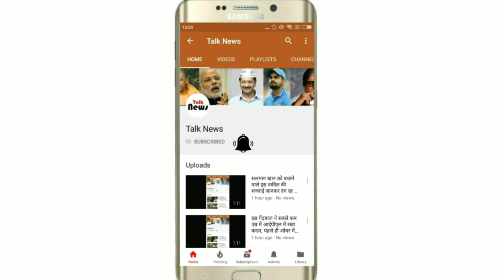समझ नहीं आता है कि पिछले जन्म में कौन से पुण्य किये थे, जो इतनी खूबसूरत पत्नी मिली है इनको हर लड़के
समझ नहीं आता है कि पिछले जन्म में कौन से पुण्य किये थे, जो इतनी खूबसूरत पत्नी मिली है इनको
हर लड़के का ख्वाब होता है कि उसे एक खूबसूरत जीवन साथी मिले। वह इंसान चाहे दिखने में कैसा भी हो परंतु एक खूबसूरत पत्नी की इच्छा हमेशा रहती हैं। कुछ लोग अपनी मेहनत के दम पर खूबसूरत पत्नियों को हासिल कर लेते हैं। कामयाब व्यक्ति को हर कोई सलाम करता है। जिंदगी में कामयाबी हासिल होने के बाद एक खूबसूरत पत्नी की ख्वाइश भी पूरी हो जाएगी। कामयाब व्यक्ति के अच्छे अच्छे रिश्ते आते हैं। कामयाब व्यक्ति के रंग रूप पर कोई ध्यान नहीं दिया जाता है। हमारी आज की इस पोस्ट में हम आपको कुछ ऐसे कपल के बारे में ही बताने वाले हैं जो इसका एक उदाहरण है। यह कपल सच में बहुत खुशनसीब हैं।

1. यह तस्वीर बांग्लादेश की है। तस्वीर में दिख रहे व्यक्ति 67 साल का बांग्लादेश का रेल मंत्री हैं। इनका नाम मुजिबुल हक है। इन्होंने 38 साल की अख्तर से शादी की।

2. यह तस्वीर जूही चावला और उनके पति की है। दोनों की उम्र में बहुत ज्यादा अंतर है। दोनों कपल बहुत खुश हैं। उम्र इन दोनों के रिश्ते में कभी बाधा नहीं बनी। दोनों कपल बहुत ही अच्छे दोस्त भी है।

3. भारतीय क्रिकेटर इरफान पठान ने 22 साल की सफा बेग से शादी की। शादी के समय पठान की उम्र 32 साल थी। दोनों की उम्र में 10 साल का अंतर है। सफा बेग सऊदी अरब में रहने वाली मॉडल हैं।